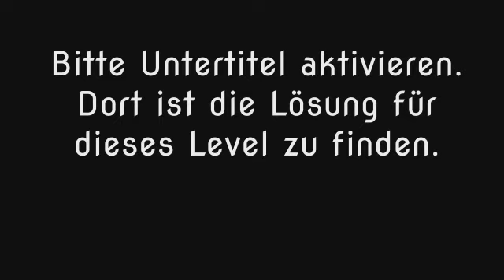Wort Guru - Level 490 (UPDATE: Februar 2019) - Lösung (Immer aktuell!)